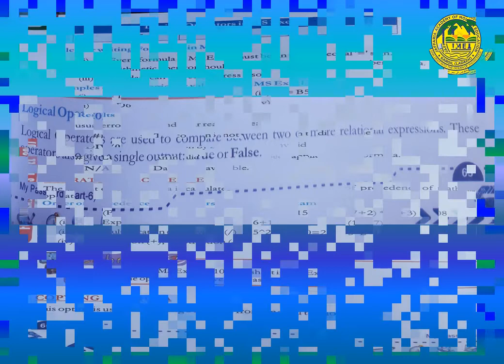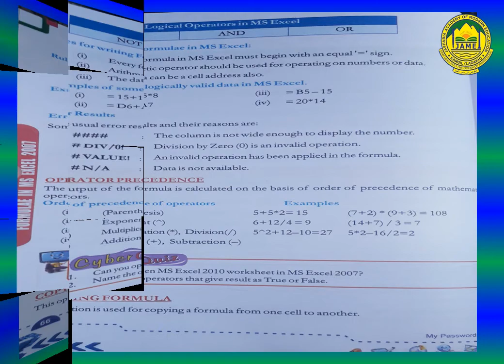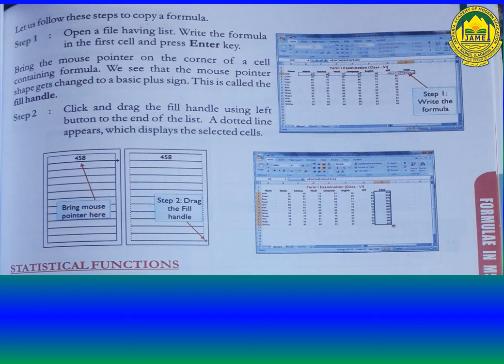class 7th Computer CH 6 part 2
Teacher: Karrar Sir